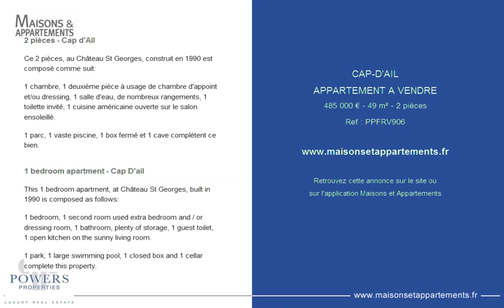CAP-D'AIL - APPARTEMENT A VENDRE - 485 000 € - 49 m² - 2 pièces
Référence : PPFRV906

2 pièces - Cap d&#039;Ail
Ce 2 pièces, au Château St Georges, construit en 1990 est composé comme suit:

1 chambre, 1 deuxième pièce à usage de chambre d'appoint et/ou dressing, 1 salle d'eau, de nombreux rangements, 1 toilette invité, 1 cuisine américaine ouverte sur le salon ensoleillé.

1 parc, 1 vaste piscine, 1 box fermé et 1 cave complètent ce bien.

1 bedroom apartment - Cap D&#039;ail
This 1 bedroom apartment, at Château St Georges, built in 1990 is composed as follows:

1 bedroom, 1 second room used extra bedroom and / or dressing room, 1 bathroom, plenty of storage, 1 guest toilet, 1 open kitchen on the sunny living room.

1 park, 1 large swimming pool, 1 closed box and 1 cellar complete this property.

Cette annonce vous est proposée par l'agence POWERS PROPERTIES